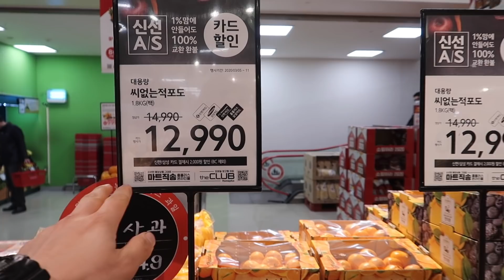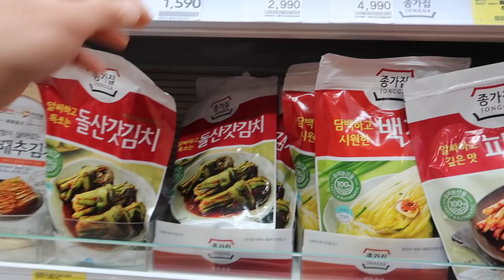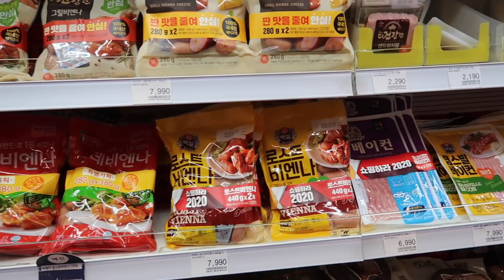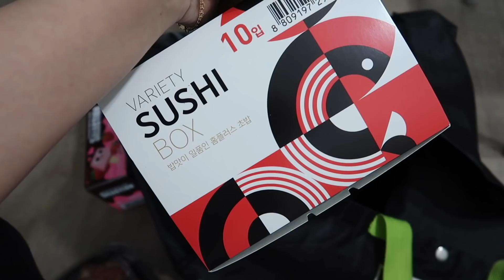НАША ЖИЗНЬ В ОПАСНОЙ КОРЕЕ/ ПОКУПКИ ЕДЫ НА 8 МАРТА/ Виктория Ким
Всем привет! В этом видео мы покажем как живем в Корее. Сейчас здесь опасно. Поэтому мы стараемся меньше выходить из дома.